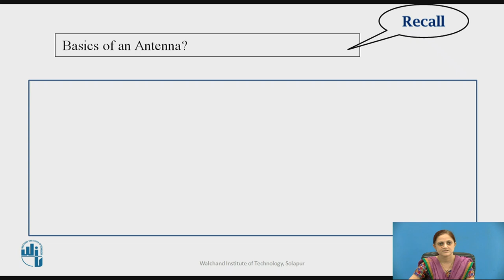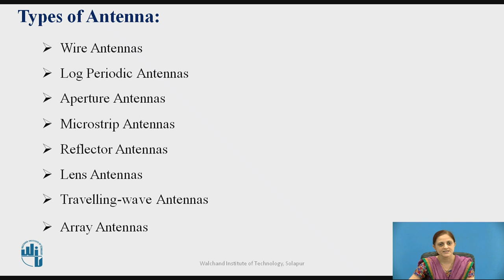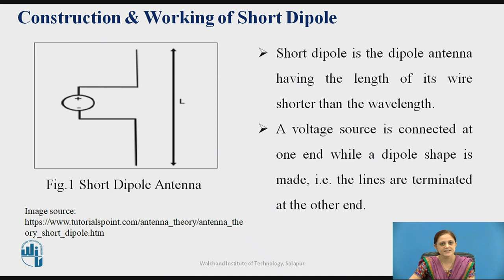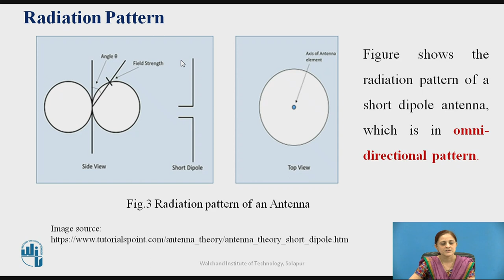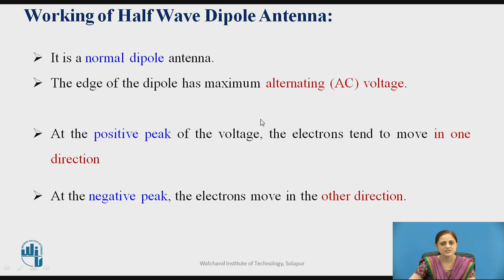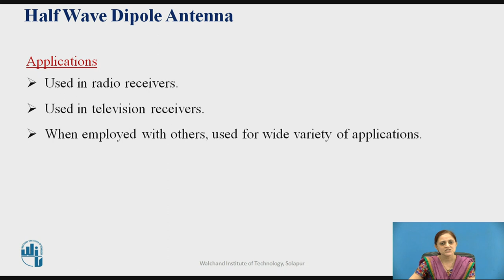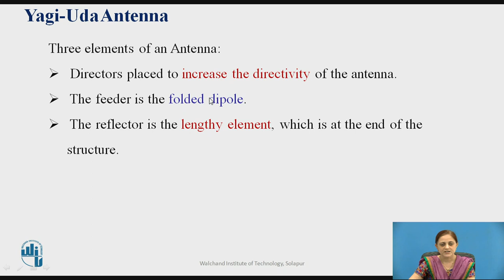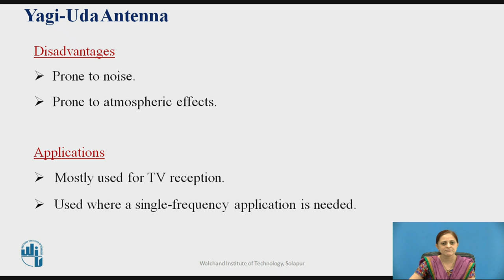Antenna Types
Mrs. Piyusha S. Shetgar
AsSistant Professor